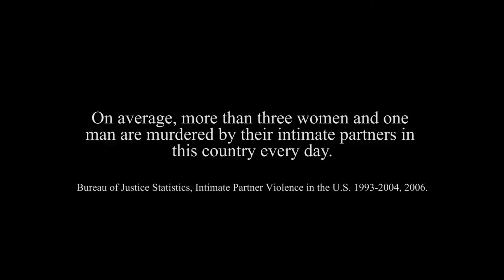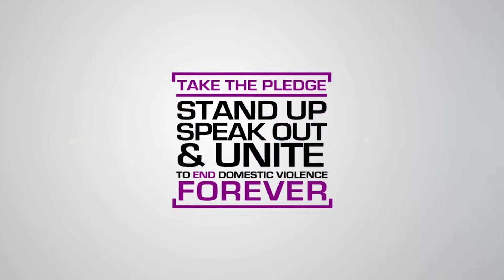Latino Motion - Episode 33 - Taping Date: 3/2/2016